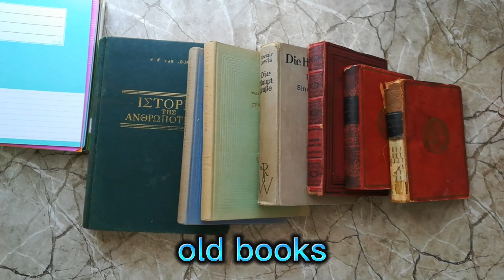The 3 most simple materials to make a junk journal for beginners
The 3 most simple  materials to make a junk journal. The 3 easiest materials to make a junk journal.Recommended for beginners who are looking for a simple way to try their hand at making a junk journal.

The first material is a simple notebook. These are great for journaling because they're compact and easy to carry around with you. You can decorate the cover with stickers, washi tape, or scrapbook paper, and the pages inside are perfect for writing down your thoughts, ideas, and memories. Plus, with a little bit of creativity, you can transform a plain notebook into a personalized work of art.

Second, an old book is a fantastic choice for those who love the vintage and rustic look. You can use the existing pages in the book for journaling or remove them entirely and add your own paper. Old books also have beautiful covers that you can use as the cover for your journal or decorate with your own touch.

Lastly, a ring binder is a versatile option that allows you to add, remove, or rearrange pages as you please. You can use different types of paper and add in pockets, dividers, or other embellishments to make it unique. This type of journal is great for those who like to experiment with different techniques and styles in their journaling.

Overall, all three materials offer unique opportunities for customization and creativity, allowing you to make a truly one-of-a-kind journal.